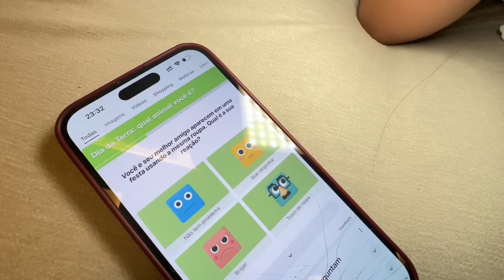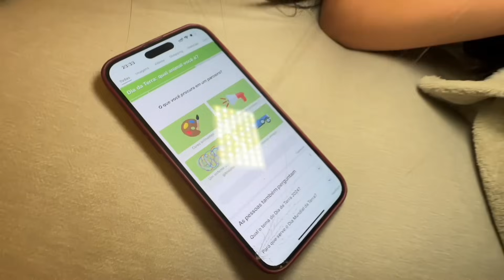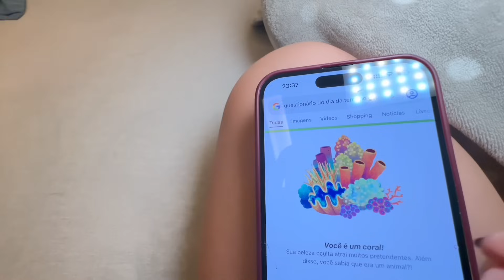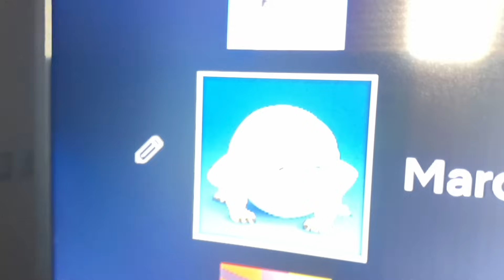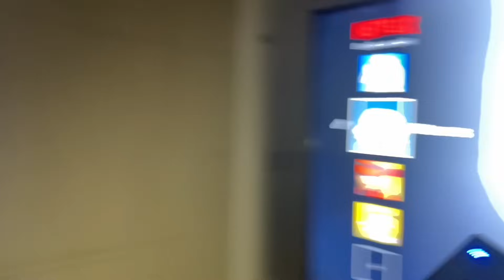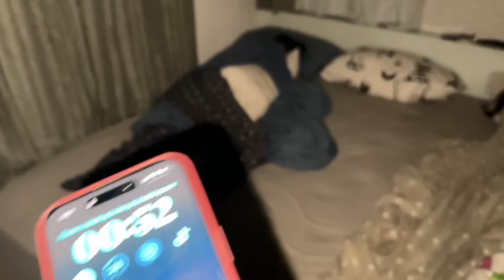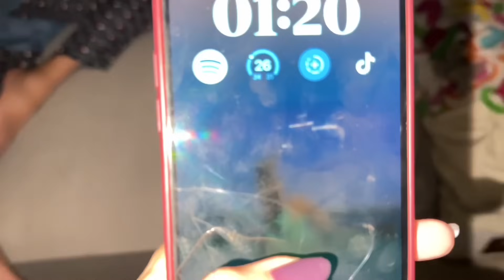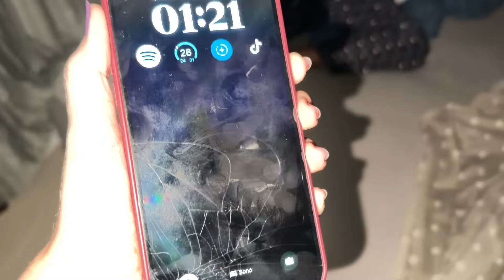PASSEI A ULTIMA NOITE NA MINHA CASA DE INFÂNCIA!! 🥹 100% REAL - BELA BAGUNÇA EM FAMÍLIA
DORMINDO ULTIMA NOITE NA NOSSA CASA DE INFANCIA !! - BELA BAGUNÇA